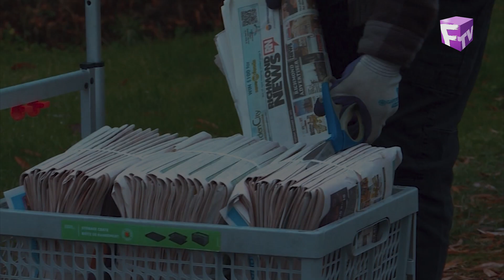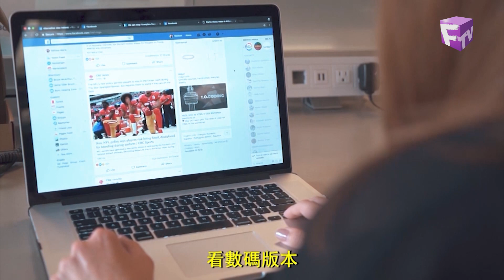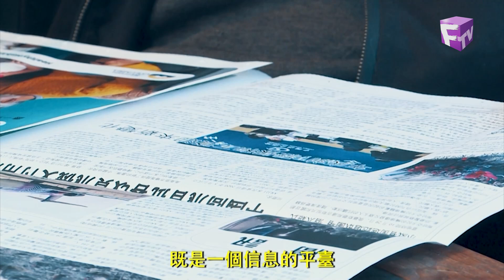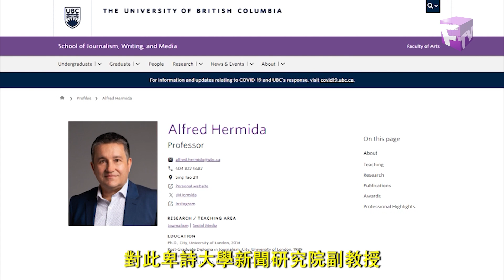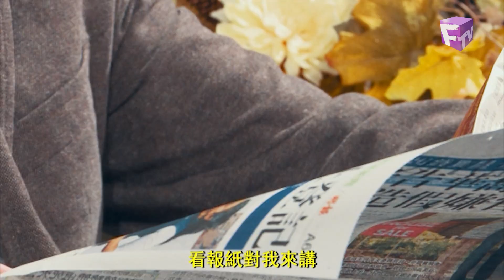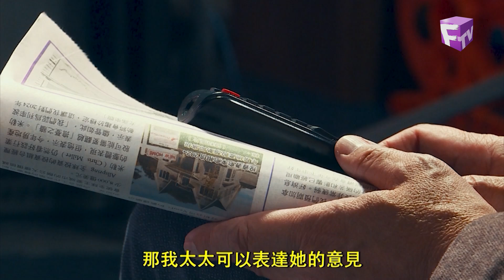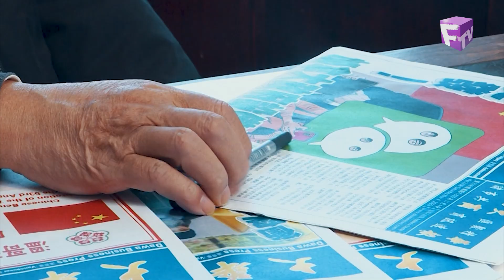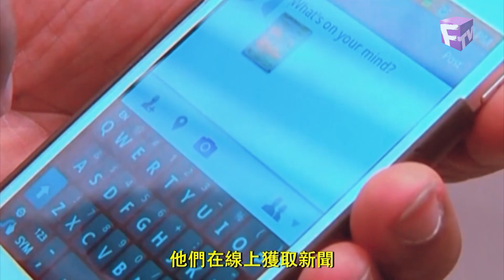[26分鐘見證實錄] 8月23日 (精華回顧) 傳媒變革下